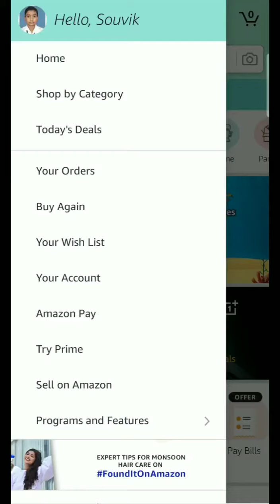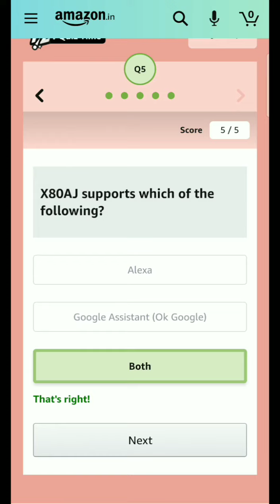Amazon Sony Google TV Quiz Answers || What is the name of newly introduced User Interface of X80AJ?